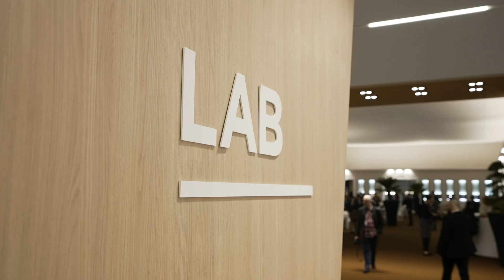W&WG 公式動画